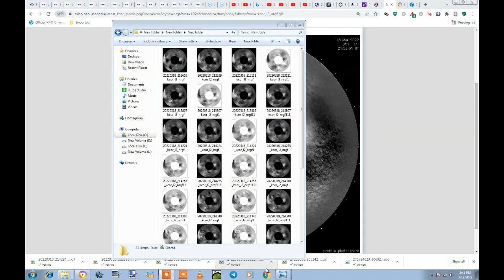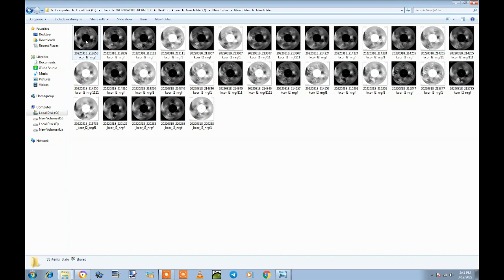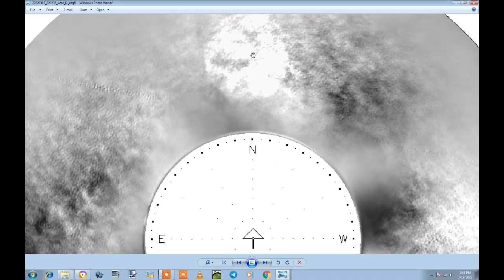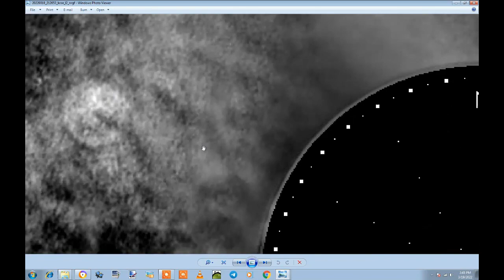°•PLANETX°•NEMESIS°•NIBIRU°• OBJECTS CAUSING THE DEBRIS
°•PLANETX°•NEMESIS°•NIBIRU°•

COPYRIGHT:
NO PART of this video may be reproduced, distributed, or transmitted in any form or by any means, including photocopying, recording, or other electronic or mechanical methods, without the prior written permission of THE REAL PLANET X HUNTER LLC.

Any person who violates section 506(a) shall be punished as provided in subsections (b), (c), and (d) and such penalties shall be in addition to any other provisions of title 17 or any other law.
U.S. Code § 2319. Criminal infringement of a copyright. Any person who violates section 506(a) (relating to criminal offenses) of title 17 shall be punished as provided in subsections (b), (c), and (d) and such penalties shall be in addition to any other provisions of title 17 or any other law.